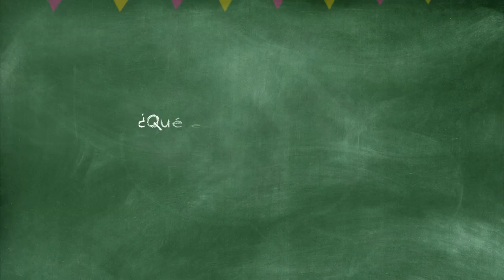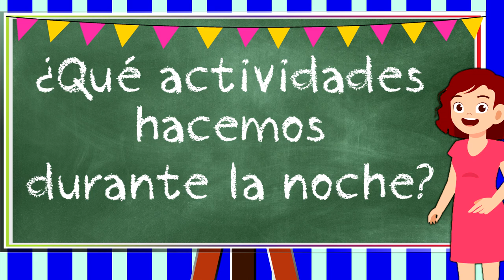El DÍA y La NOCHE 🌍 CIENCIAS SOCIALES | VÍDEO Educativo Para NIÑOS 💥 Aprende Conmigo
Videos educativos para niños de ciencias sociales, el día y la noche. En este video aprenderán que gracias al movimiento de rotación existe el día y la noche.

También le explicamos que actividades pueden hacer durante el día y durante la noche.
El día es el momento ideal para aprender cosas, para disfrutar de las actividades al aire libre y de hacer deporte, ver la televisión…
De noche nos relajamos con actividades más tranquilas, como leer, tomar un baño, meditar, ejercicios de estiramientos, etc. Para dormir bien.